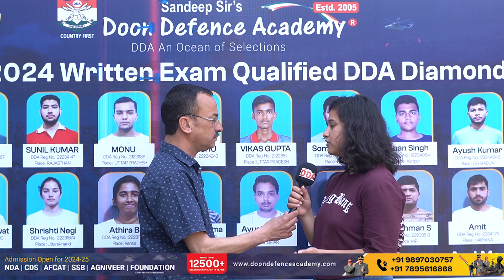The NCC Cadet Nancy Was Directly Recommended For an SSB Interview | Shared Her Experience With Us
THE NCC CADET NANCY GOT DIRECTLY RECOMMENDED FOR SSB INTERVIEW WITHOUT APPEARING FOR THE WRITTEN TEST OF NDA
SPECIAL ENTRY OF NCC CADET IN SSC NON-TECHNICAL
The NCC (National Cadet Corps) is the Indian Military Cadet corps that is in charge of providing the rudimentary military training to the students in schools and colleges on a voluntary basis and there is a special provision for the NCC Cadets to seek direct entry into the SSB interview (becoming eligible for SSB interview without appearing for the written test of NDA or CDS). Nancy Kotnala the NCC student got recommended for the SSB interview through the same entry scheme of the armed forces and she has got recommended for SSB Board Allahabad for the SSC Non-technical which means she will be recruited in Short Service Commission and she will be serving for a short period of 10 to 14 years as Commissioned officers in the armed forces. Nancy-the NCC Cadet was a DDA Diamond who will become a lieutenant after completing her training in the armed forces. It was a glorious moment for Nancy Kotnala to have realized her dream goal of getting recruitment in the armed forces and making her DDA family proud of her accomplishments.
CONGRATULATIONS TO NANCY FOR HER BRILLIANT SUCCESS
YOU HAVE MADE US PROUD